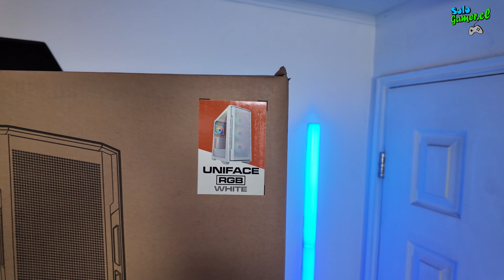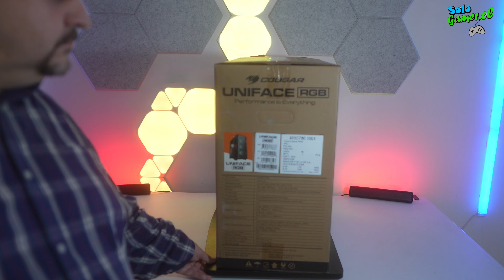Gabienete Cougar UNIFACE - Una apuesta Segura !!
Muy buenas amigos de @SoloGamerChile

Hoy analizamos el UNIFACE RGB, un gabinete de la marca @CougarGamingLATAM. Se trata de un gabinete tradicional, con una excelente calidad de construcción y muy adaptable a diferentes tipos de montajes, ya que ofrece unas dimensiones, características y precio adecuados para casi cualquier proyecto que queramos realizar.